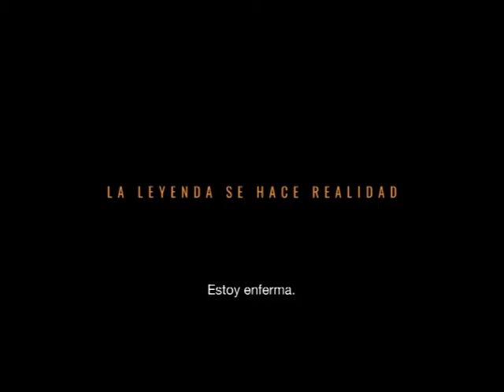Facundo Vallejos Yunes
Fue presentado el Triller del Corto KARAU en el Marco de la Fiesta Nacional del Chamamé . . .